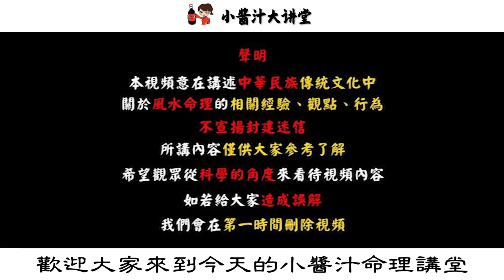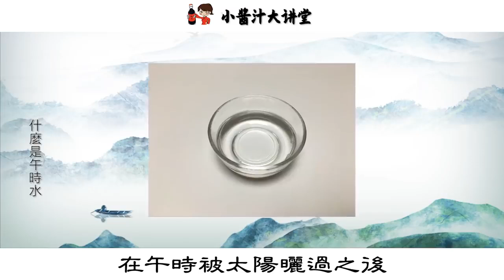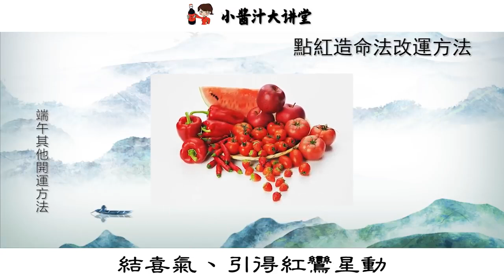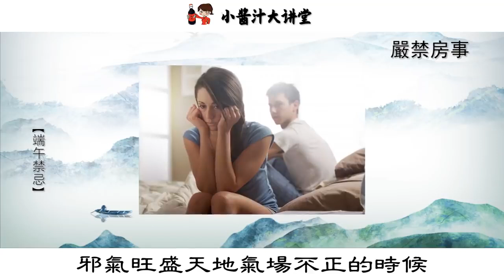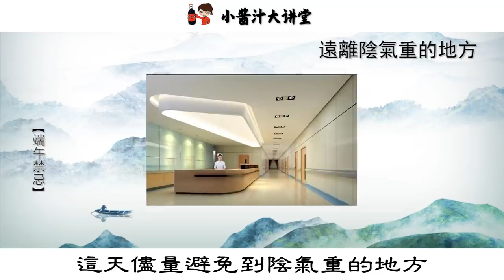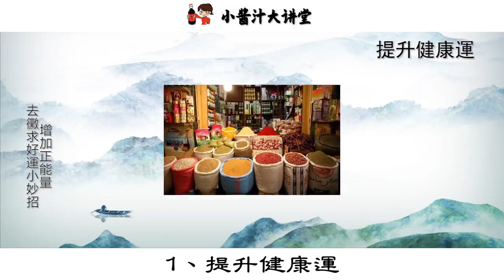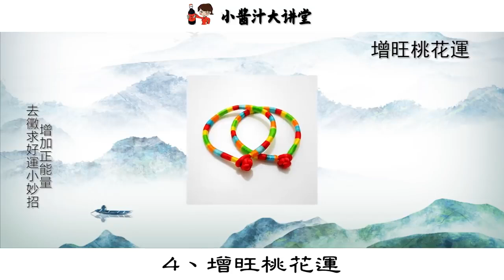【節日風水】端午最強改運日，取午時水，可招財、祛病、辟邪、化煞，錯過還得等一整年！生活小醬汁